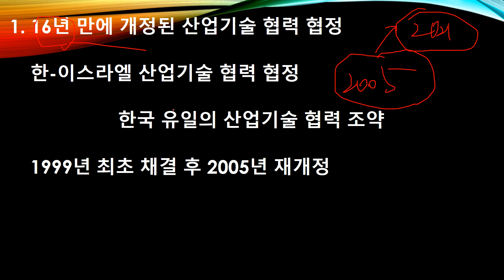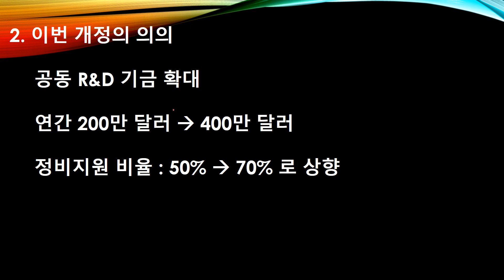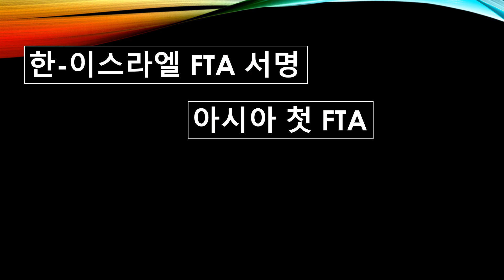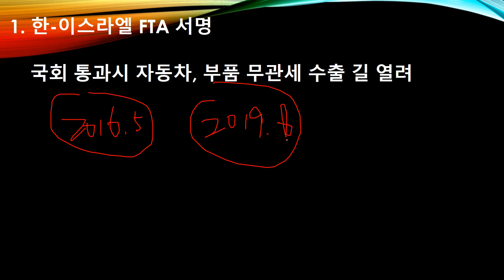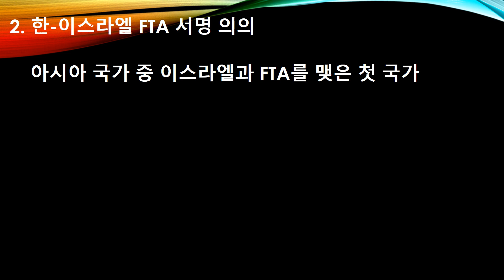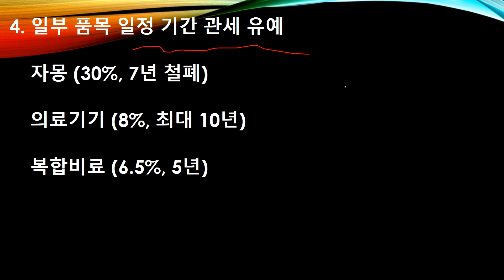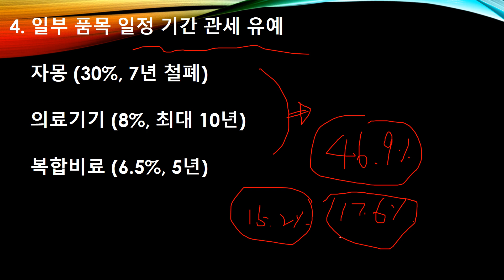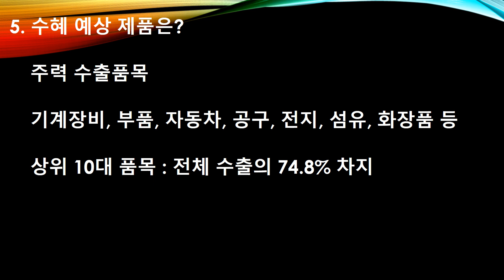한국 이스라엘 기술협력 협정 개정 R&D 동맹 강화 FTA 서명 아시아 첫 FTA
아시아에서는 처음으로 이스라엘과 FTA를 맺었습니다.
여기에 기술협력 협정 개정을 통해 R&D를 강화하고 있습니다.
이 내용에 대해 알아보겠습니다.